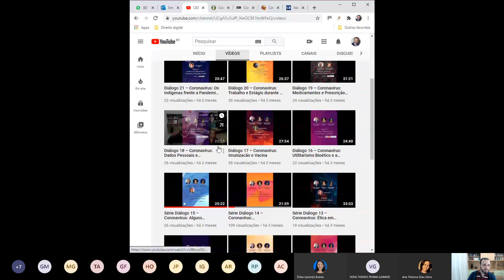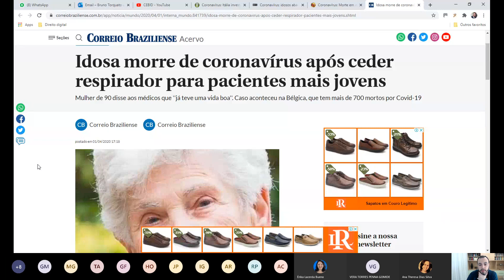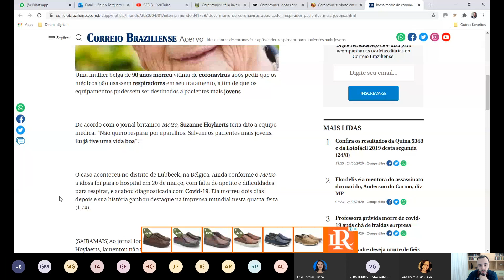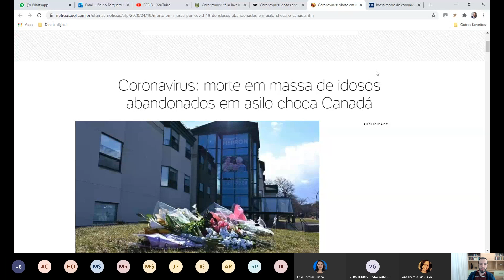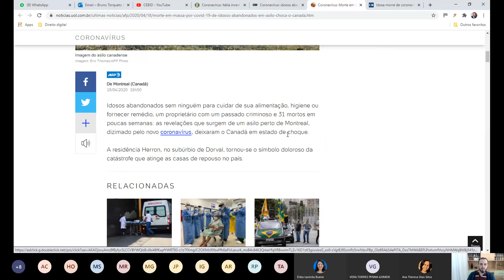PUC Minas | A pandemia e o direito à saúde: cenários internacional e nacional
Live com o Colégio Santa Maria Nova Lima